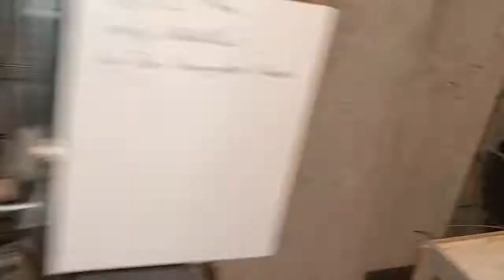Muhabbet Kuşum Sağlıklı Mı?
Merhaba Arkadaşlar,
Muhabbet kuşlarının sağlık durumlarını gözünüz ve el temasıyla nasıl anlarsınız bunu bildiğimiz kadar sizlere anlattık faydalı olması dileğiyle .